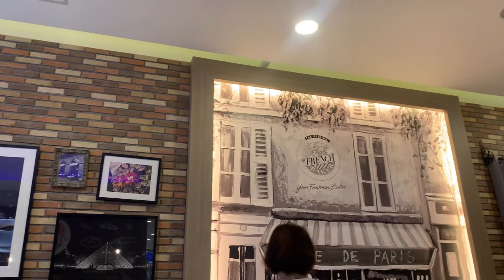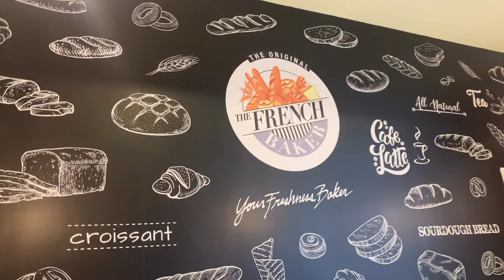NAKIKAIN SA FRENCH BAKER l CHECK OUT FRENCH BAKER DASMARINAS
lets check out french baker dasmarinas with there delicious food